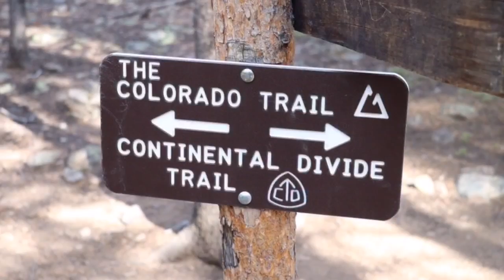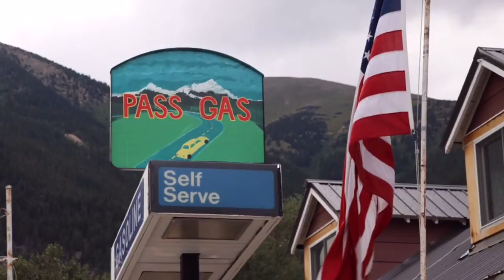The2Groundhogs 2016 Colorado Trail Day 19 Thru Hike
In the summer of 2016, my wife and I thru-hiked the Colorado Trail in celebration of our 35th wedding anniversary. These are the daily videos I compiled to chronicle our adventure. Our initial idea was to post the pictures and videos to our Facebook page while on the trail as a way for our family and friends to get a glimpse of what daily life on the trail is like. We discovered that not all of our family and friends use Facebook and others had difficulties using social media, so we're using YouTube as well.
   As with our previous thru-hikes, we 'hike our own hike' and set a pace that allows us to enjoy and savor the path moment-by-moment. We love to stop frequently throughout the day - whether by a stream, on a mountaintop, or in a meadow of wildflowers - to take in the beautiful creation. We also enjoyed the company of the amazing people that we met along the way. We have found the true beauty of our thru-hikes is less about the destination and more about the journey and spending quality time with each other. Our goal is not to be overly focused on the mileage per day but living in the moment. We frequently stop to look back and experience the view where we just came from, capturing it and filing it away in our memory to enjoy again on another day.
   To date this has been the longest thru-hike we have completed and we know there are things we will do different next time. Ultimately we have gained more confidence in our abilities and look forward to the possibilities of completing even longer thru-hikes in the future.
   Experiencing the hospitality of the residents of the towns along the way and making friends with other travelers make the Colorado Trail special.  We are so grateful to the the Colorado Trail Association and trail volunteers who work hard to ensure this life changing experience will be available to all who dream of hiking this great trail.

The2Groundhogs